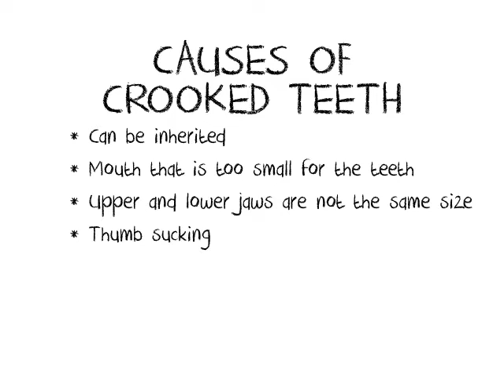Crooked Teeth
Dave is worried about how he can maintain a beautiful set of teeth. Candy explains the things that causes crooked teeth. She also explained how braces and retainers correct a crooked teeth.